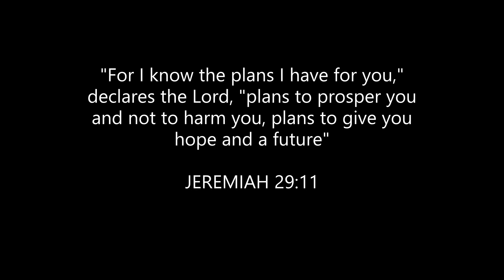Low budget Ginisang Chopsuey